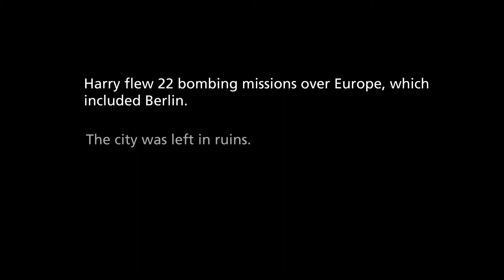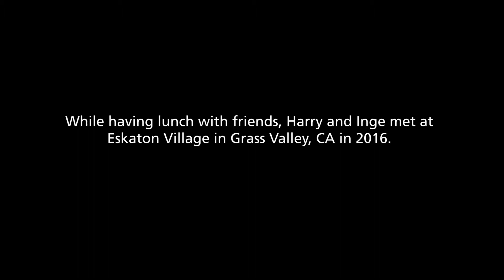World War II Bomber Meets Berlin War Survivor at Eskaton Village Grass Valley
Harry was 18 when he joined the U.S. Army Air Corps in the early 1940s, and Inge was a small child living with her family in Berlin. Inge remembers the frightening middle-of-the-night air raids, when her family would gather in the cellar for safety as bombs fell around them, demolishing the city. When the 351st Bomb Group was assigned to Berlin, Harry was told their targets were railways. However, one fateful mission was rerouted mid-air in Berlin and Harry has lived with dread ever since not knowing if his bombs destroyed lives. In 2016, Harry by chance met Inge at Eskaton Village Grass Valley. The meeting was healing to both. Harry confessed his fears and Inge listened with compassion. "I've never met anyone who bombed Berlin," said Inge. "Life is full of surprises." Read more resident stories at blog.eskaton.org